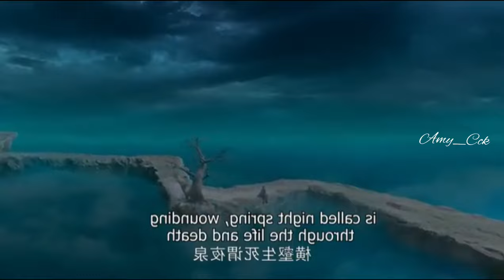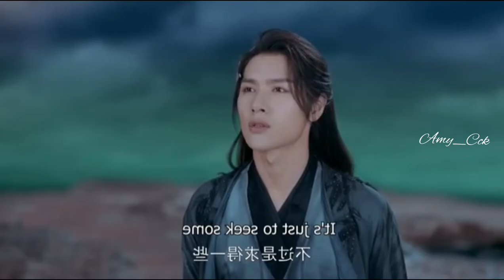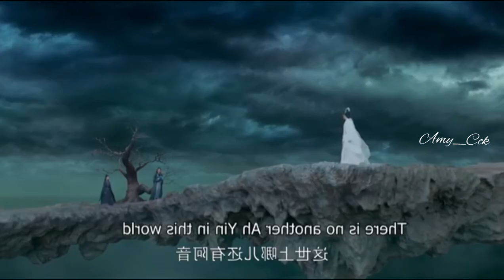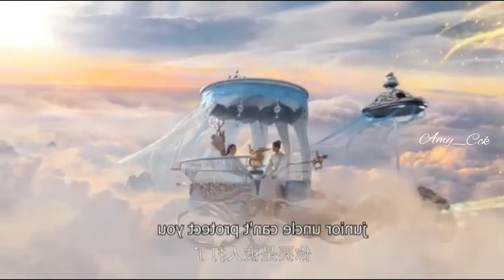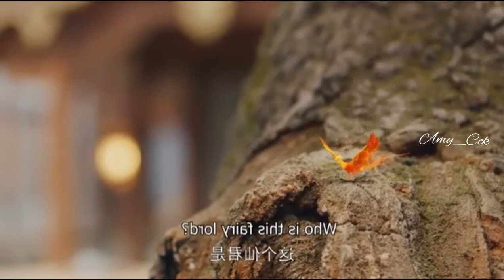The Last Immortal - 1 | Mizo Recap